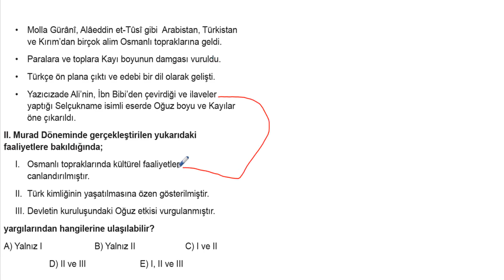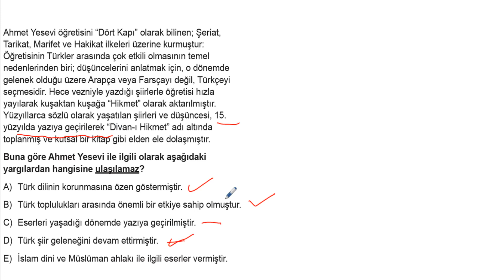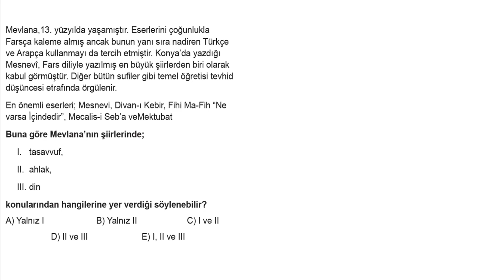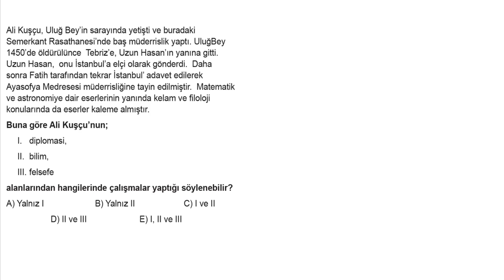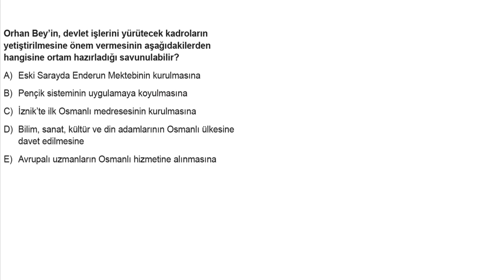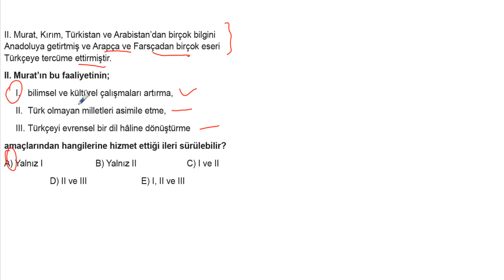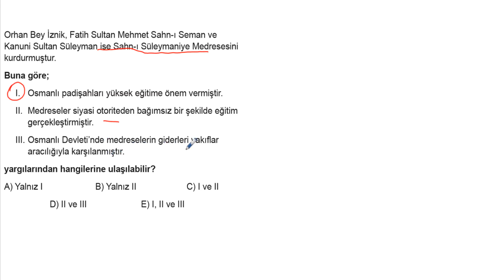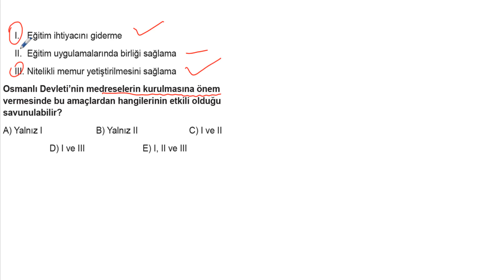TYT Tarih Soru Bankası Bölüm 7 Test 4